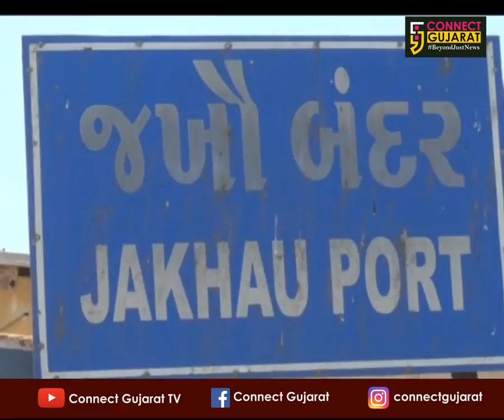ગુલાબ વાવાઝોડાના પગલે કંડલા બંદર પર ત્રણ નંબરનુ સિગ્નલ લગાવાયું